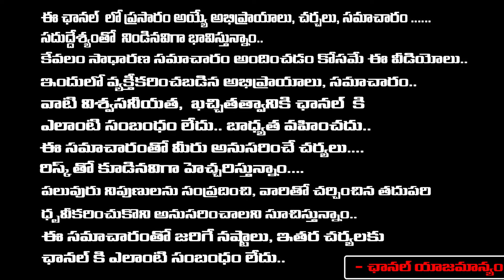Pawn and Chandrababu Arrests Sri Reddy & RGV & Posani | RED TV Talkeis